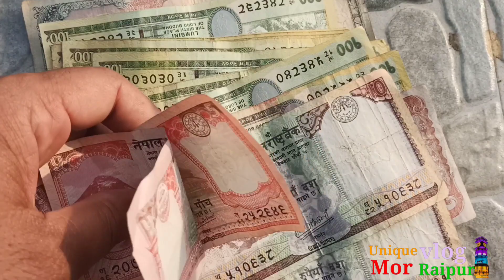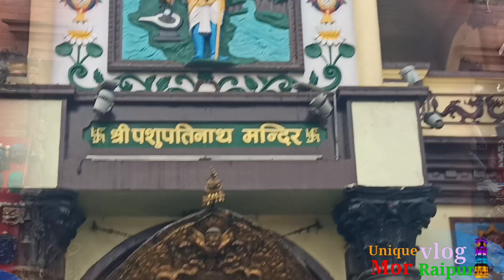Raipur Chhattisgarh Boys Went to Nepal Visit || Nepal tour